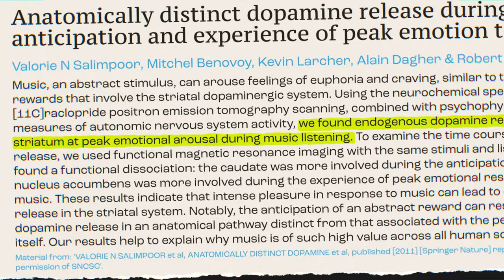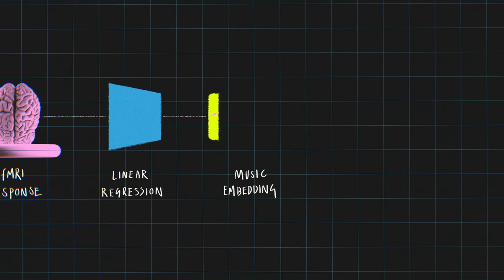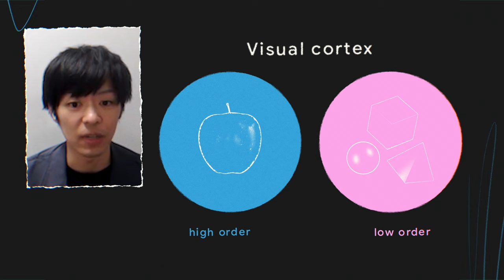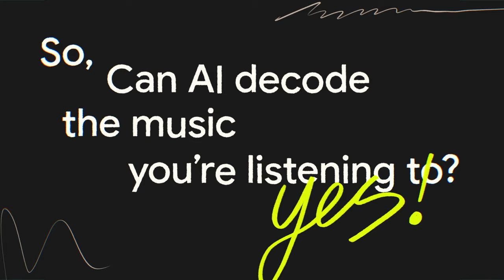Can AI decode the music you're listening to? | Field Notes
For decades researchers have explored the relationship between music and the brain.  Learn about how Google Research reconstructed music from brain scans using deep neural networks.